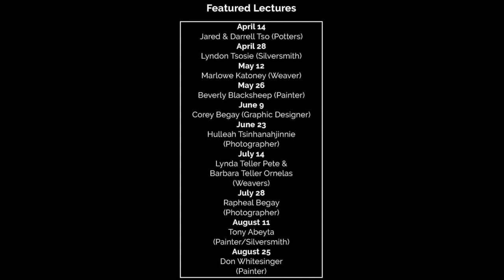T'áá awólí bee: Navajo Contemporary Arts Lecture Series - Darrell and Jared Tso (Navajo Potters)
Lecture Topic: In this lecture, father and son Navajo potters, Darrell and Jared Tso provide insight on the challenges and successes that they have faced in the areas of ceramics and Navajo pottery making as well as how they foresee their work developing in the future.